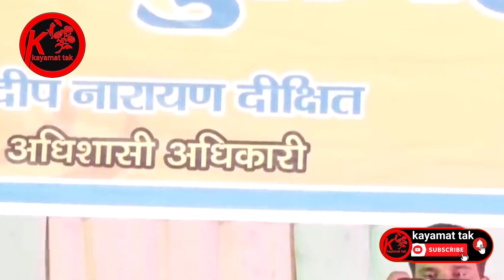Dilshad zakhmi|||चूड़ियां सुहागन कि हम टूटने नहीं देंगे||Ghazal||urdu shayari||urdu poetry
चूड़ियां सुहागन कि हम टूटने नहीं देंगे||Dilshad zakhmi|||Dilshad zakhmi new Ghazal||Ghazal||urdu shayari||urdu poetry